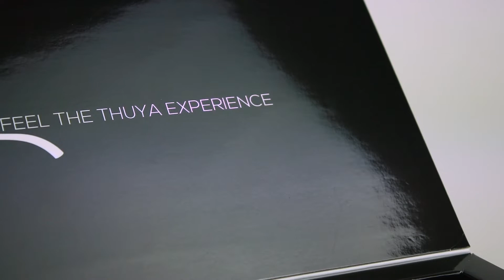THE SECOND THUYA BOX IS HERE!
We are launching the second bimonthly Thuya Box of the season, the new Crazy Decor. This stunning beauty box carries the products you love: a 7ml Neon Hot Pink on-off gel, a top coat shine special effects, a gold leaf in the golden tone, an art strips bronze, an effects sea Shell and a nails repair cream, all in our practical and convenient box.